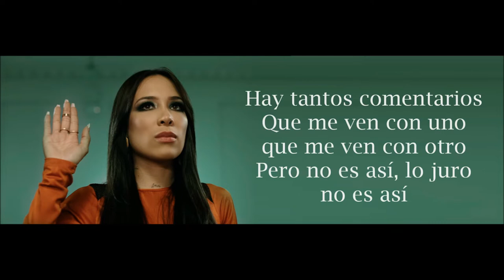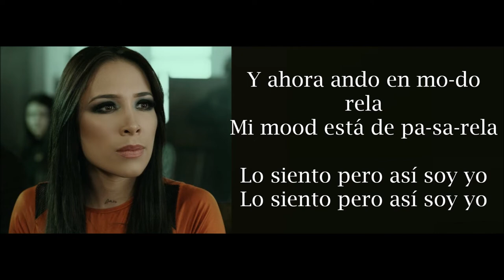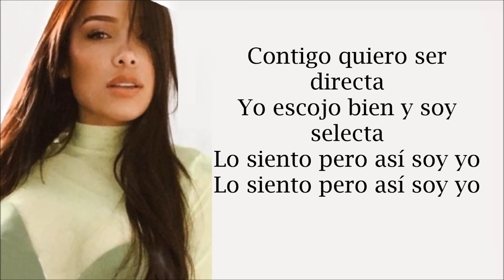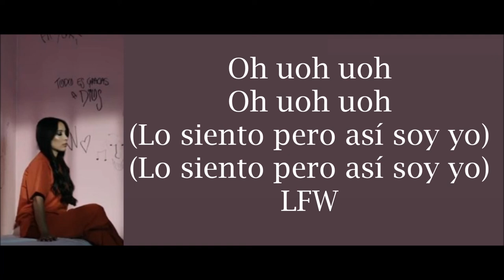ASÍ SOY YO (Letra) LUISA FERNANDA W